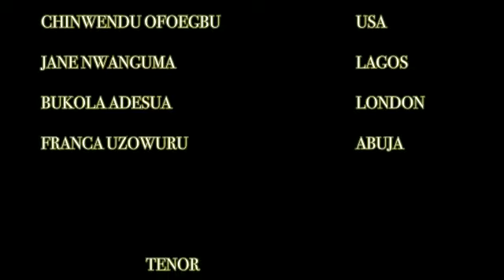Ride On, Ride On In Majesty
"Ride On, Ride On in Majesty!", also titled "Ride On! Ride On in Majesty", is a Christian hymn written by Henry Hart Milman in 1820. It is a Palm Sunday hymn and refers to Matthew 21:1–17 and Jesus' triumphal entry into Jerusalem.

While Milman wrote "Ride On, Ride On in Majesty!" in 1820, it was not published in a hymn book until 1827 when it was published in Bishop Reginald Heber's Hymns Written and Adapted to the Weekly Church Service of the Year. This is reported to only have happened after Milman met Heber in 1823 before Heber became Bishop of Calcutta. It was described by composer Stanley L. Osbourne as "Objective, robust, confident, and stirring, it possesses that peculiar combination of tragedy and victory which draws the singer into the very centre of the drama. It is this which gives the hymn its power and its challenge". The hymn proved popular: in 1907, John Julian, in his Dictionary of Hymnology, stated it was the most popular Palm Sunday hymn in the English language at that time.

The hymn is viewed to be full of dramatic irony. The third line of the first verse "Thine humble beast pursues his road" has been disliked by some hymn book editors. In 1852 it was attempted to be changed to "O Saviour meek, pursue Thy road" and in 1855 to "With joyous throngs pursue Thy road" however both attempts received little popular attention. This led to some hymn books omitting the first verse. The unaltered original text, however appears in later collections such as the 1906 English Hymnal, and in some modern hymnals.

The hymn is used as a processional hymn during Palm Sunday.[5]